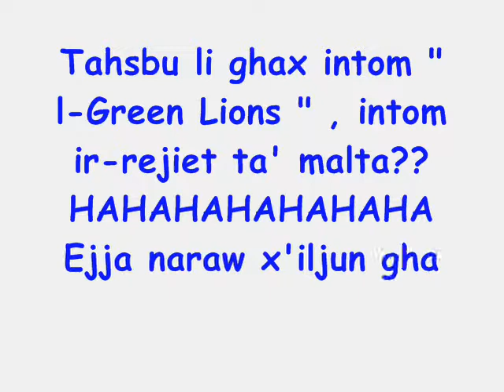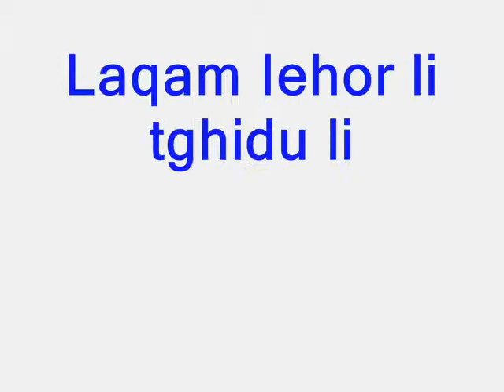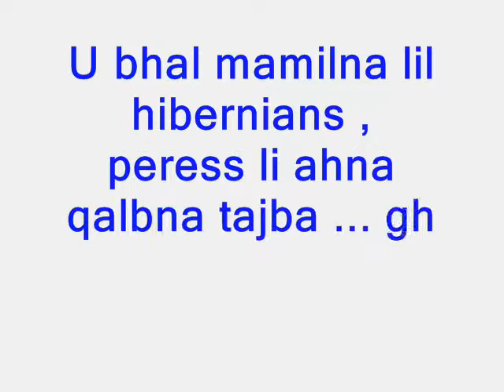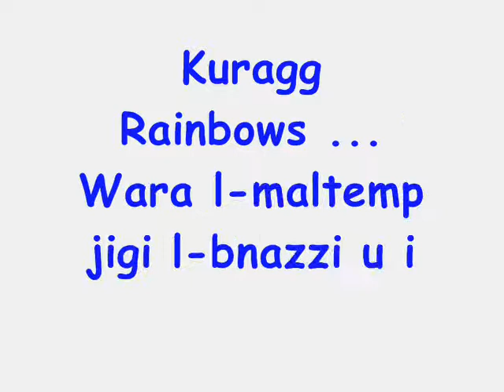Tarxien Rainbows Vs Floriana ( 2nd Round Promo )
This is the promo video of the last match before all teams get started in champions ship / relegation pool . Tarxien Rainbows Vs FLoriana